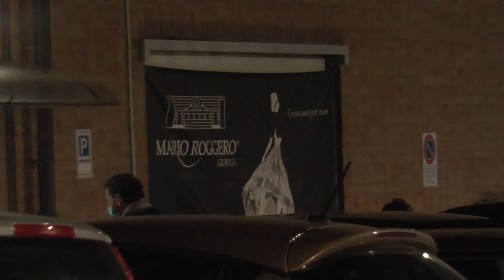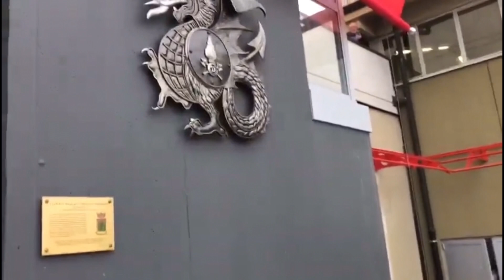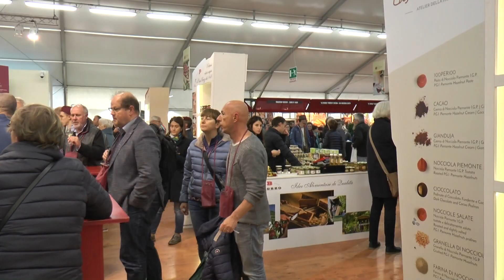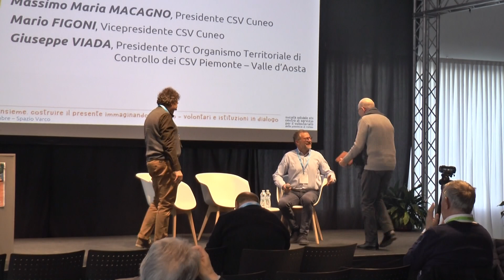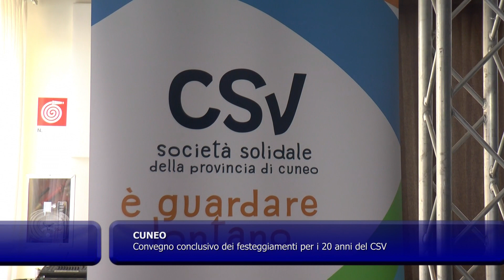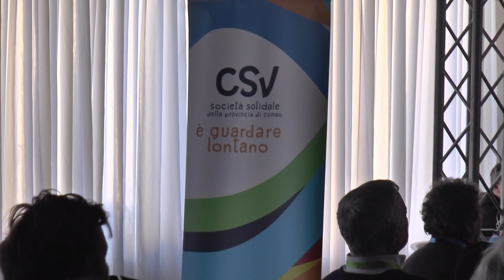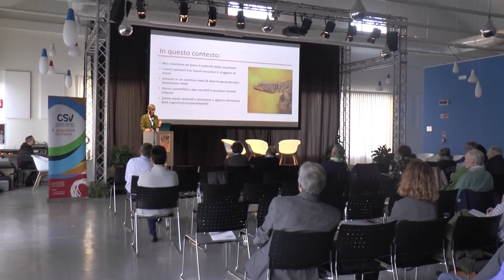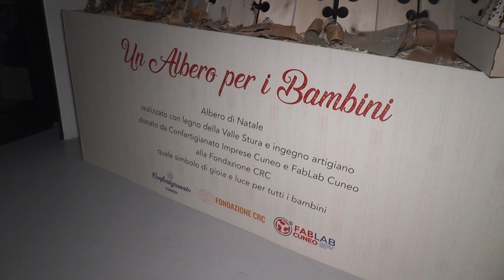Telegiornale lunedì 4 dicembre 2023 - TELEGRANDA (ch 81)